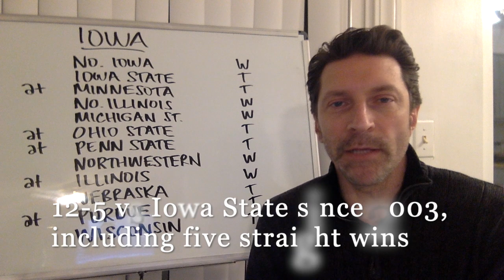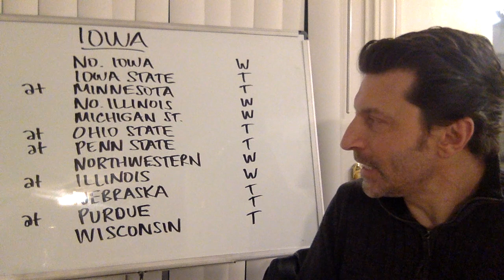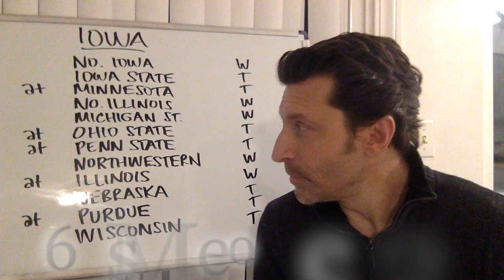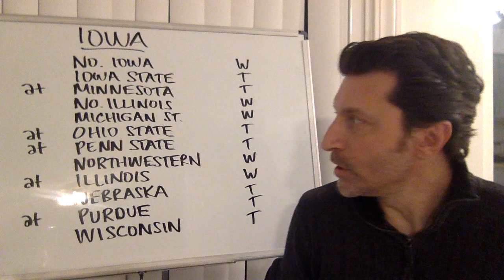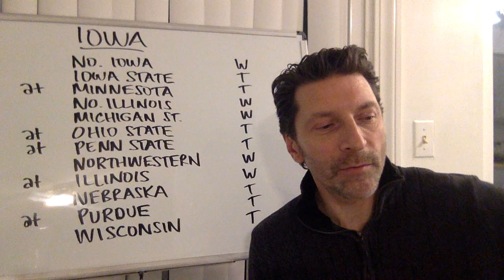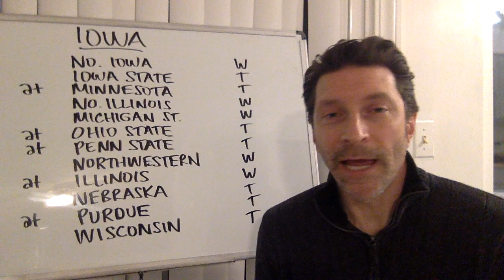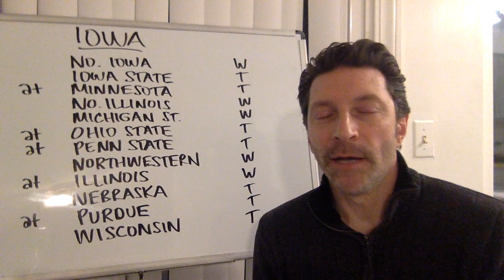Iowa Hawkeyes 2020 RECORD PROJECTION & SCHEDULE PREVIEW